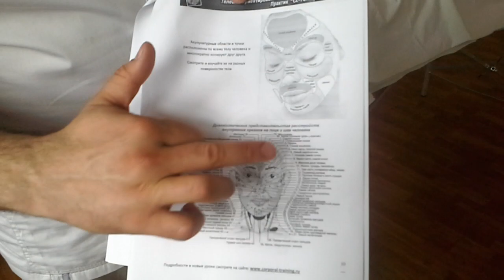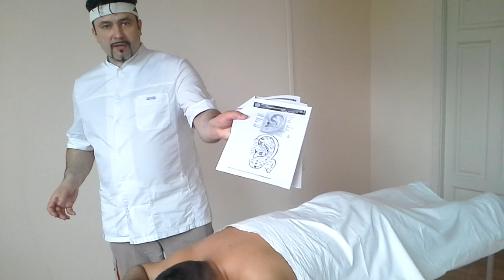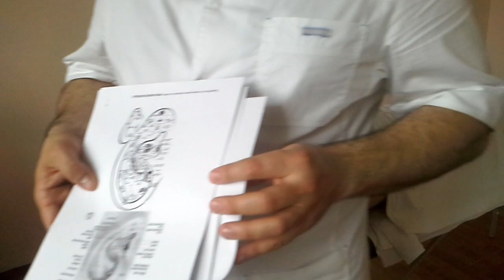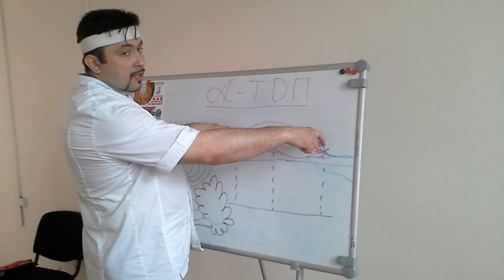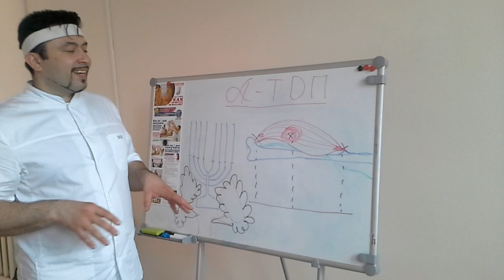Элементы точечного массажа интегрированные в классический массаж